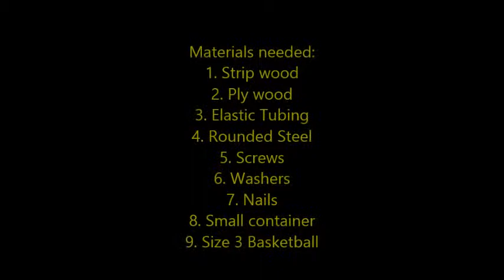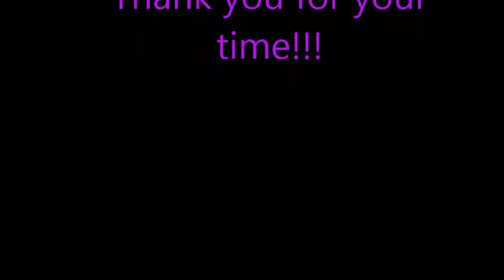Building a Basketball Launcher: Mangonel Catapult Concept DYNA1001